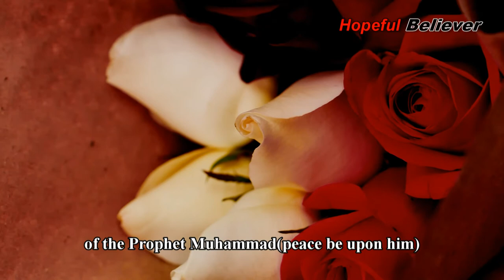BE THE BEST TO YOUR WIFE !!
Are we really good to our family members?
we should be the best to our family members

Motivational reminders